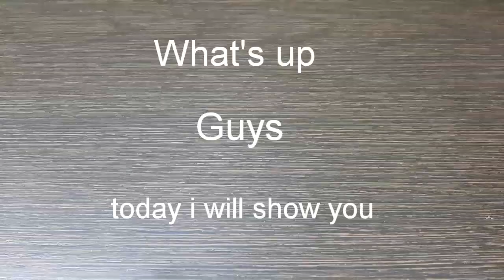How to make PUBG TRIGGER with safety pins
TRIGGER FOR ALL

I hope you will find this video interesting

In this video I am going to show you how to make triggers for pubg, free fire, Call of Duty and other Battle Royale games using safety pins

And also do not forget to:-